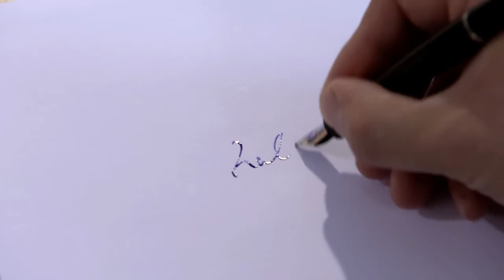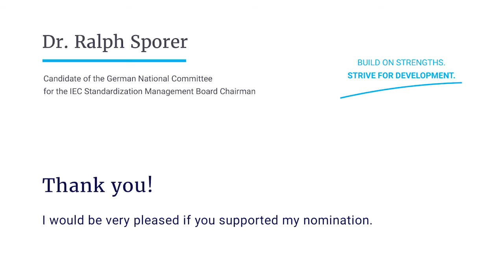Ralph Sporer - German candidate for the IEC SMB Chair - Introduction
Standardization is an important instrument for the further development of our societies and our economies. My name is Ralph Sporer, I was born in Germany and I am 49 years old. In 1996 I received a PhD in physics. And in the same year, I started to work for the global company Siemens. Since 10 years I have been working for a central standardization department and there I am responsible for the management of new technologies. Since 2010 I have been chairing the European Smart Energy Grid Coordination Group and since 2013 I have been leading the IEC Advisory Committee on Energy Efficiency. From this experience I learned that IEC brings the benefits of standardization to the whole world. Within IEC the Standardization Management Board steers the technical work. I would love to make my contribution together with all SMB members to meet future demands and challenges.